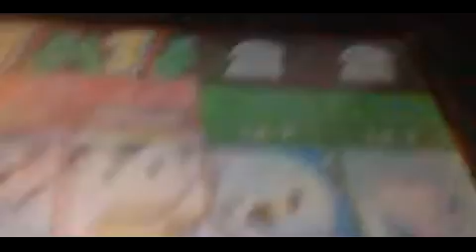Super Smash Bros, for 3DS Online: Part 8, With Friends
in this part JSoove and Xcell Join in on my online battles!
Characters used
Toast Hatter: Ike, Dr. Mario, Shulk and Little Mac
Xcell: Ness, Ganondorf, Donkey Kong and Wario
JSmoove: Sonic